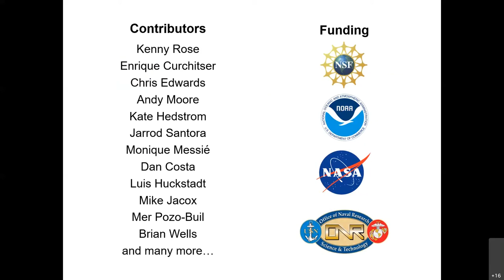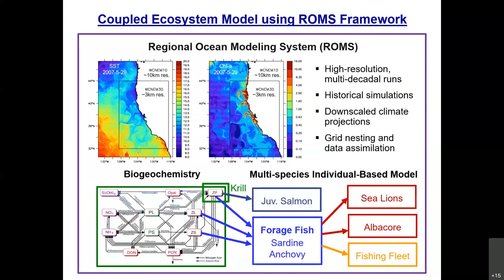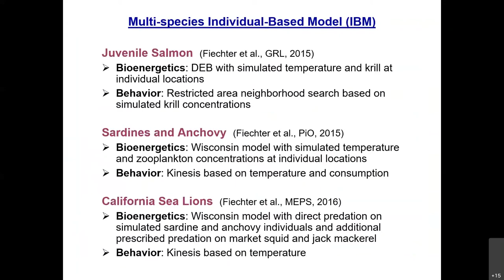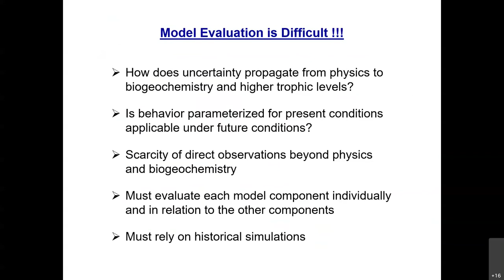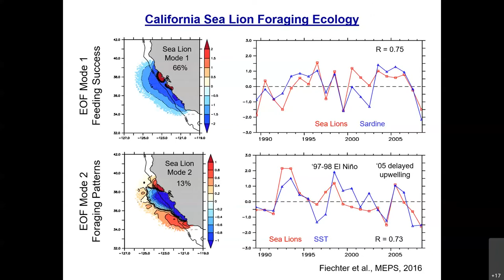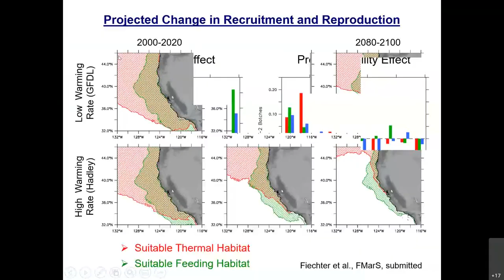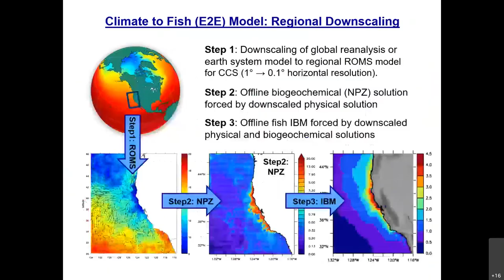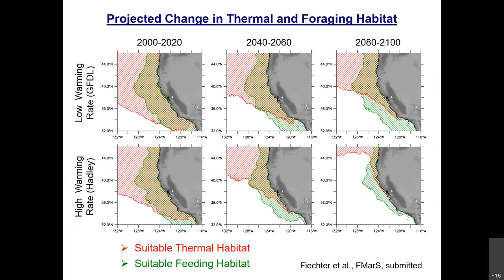Recent advances in marine ecosystem modeling in the California Current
Title: Recent advances in marine ecosystem modeling in the California Current
Presenter: Jerome Fiechter (UCSC)